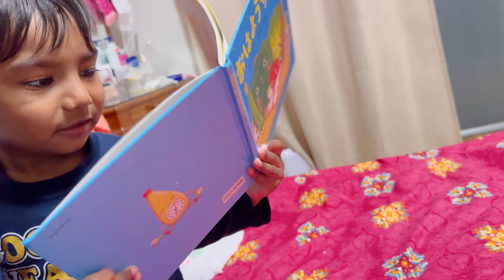Nubaid Memories | March -2023 | Random Video's | LifeinJapan